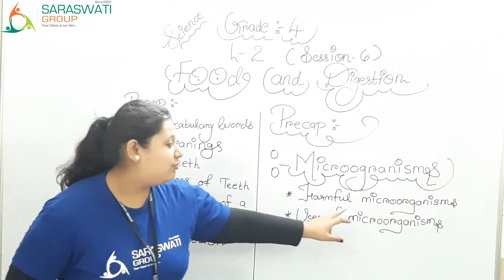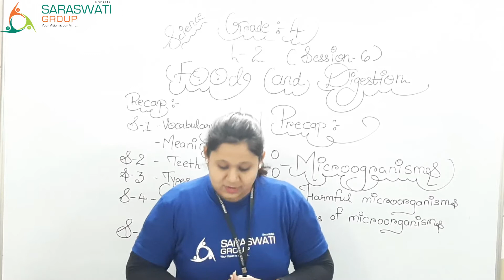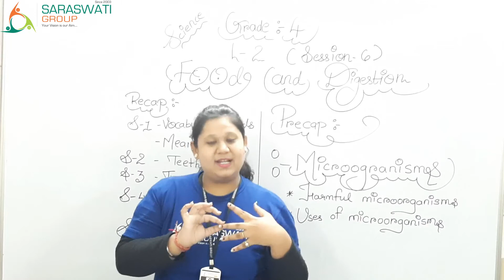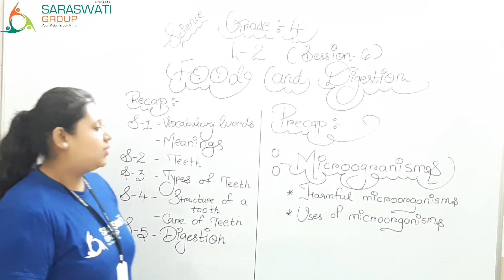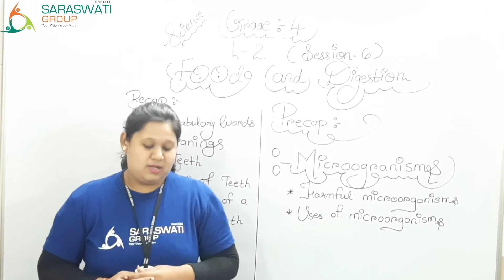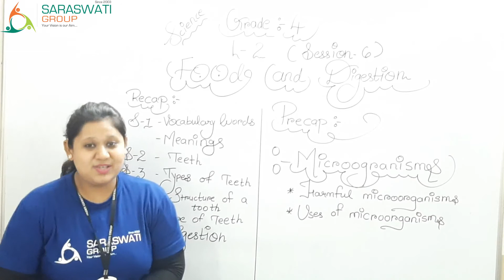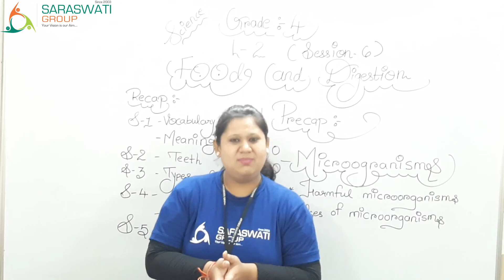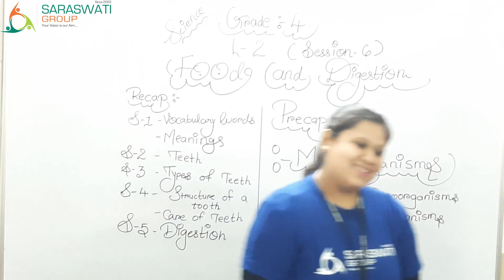SCI II GRADE 4 II CH 2 II food and digestion II SESSION 6 II dt 30 7